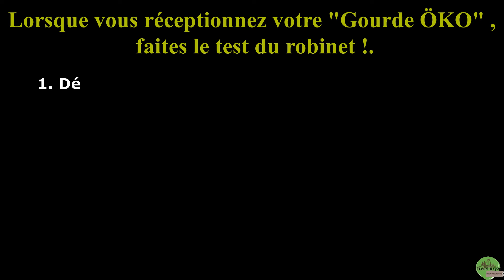Ma Gourde filtrante OKO, le meilleur filtre à eau pour partir a l'aventure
Présentation de la gourde filtrante OKO.

 Dans cette nouvelle vidéo, je vous présente le nouveau système d'hydratation que j'ai testé tout le mois d'août 2024,
J'ai choisi la gourdes OKO Bleu 1 L (H: 26,5cm / ⌀: 8,5cm / P: 172gr)
Son corps est respectueux de l’environnement et elle peut également être recyclée très facilement.
Depuis 2018 « OKO EUROPE » la rend disponible à la vente pour tous les Européens.

Description :
La gourde filtrante ÖKO est indispensable lors de vos sorties rando-bivouac. Grâce à elle, vous obtiendrez une eau potable en filtrant les points d'eau douce (sources, rivières, lacs...) et sans alourdir votre sac à dos,  Elle se remplit facilement grâce à sa grande ouverture. La filtration est immédiate en pressant la gourde. Fabriquée en plastique (en polypropylène) sans BPA  ni agents toxiques, la gourde  Öko se lave à la main ou au lave-vaisselle (attention cependant, retirer le filtre avant de la nettoyer pour ne pas l'endommager).
Le filtre Öko permet une filtration en 3 étapes. Composé de fibres minérales naturelles incorporées de charbon actif, le filtre capte les contaminants en dessous du micron. Avec ses pores, aucune particule au dessus de 1,4 micron ne passera dans l'eau que vous consommerez. Enfin, "la technologie de Électro-Adsorption" elle finit le travail en piégeant les agents plus petits que le micron. Les virus, bactéries, protozoaires et autres micro-organismes, les métaux lourds, les médicaments ainsi que les micro-plastiques sont éliminés à 99,99%. Un filtre breveté par la NASA.

Durée de vie :
La gourde Öko peut filtrer jusqu'à 400 L d'eau (la durée de vie peut être moindre selon la qualité de l'eau que vous filtrer, avec un débit de 2 litres par minute - soit 6 mois d'utilisation quotidienne à raison de 2L/jour. Le filtre est à changer dès que le débit diminue. Et si vous craignez d'aller au delà de la durée de vie du filtre, Öko propose une application (Öko Counter) pour indiquer les remplissages au fur et à mesure de son utilisation, ce qui vous permettra de commander un filtre de rechange afin d'avoir toujours de l'eau potable à portée de main dans mon sac a dos.

         Je tiens à souligner que je ne suis en aucun cas lié avec la société et que je ne reçois aucune rémunération de la part de la marque ou des magasins Oko.(J’achète mon matériel moi-mêmes, avec mes propres revenus)...
De ce fait !!, C'est un réel plaisir pour moi, et ma seule récompense de pouvoir partager en vidéo afin de faire connaître au grand nombre de personnes, le meilleur matériel, afin de partir à l'aventure en toute confiance.

Voilà, je vous laisse le soin de regarder cette vidéo que j'ai réalisée ces derniers jours, une vidéo que j'ai minutieusement préparée avec le plus grand soin dans son montage !!. Surtout n'hésitez pas à me dire ce que vous en pensez dans vos commentaires que vous me laisserez, par avance merci à tous!.

À très bientôt les amis(e). David Aventure-Nature.

Matériel Vidéo :
Go-pro 8
VideoMicro, Microphone Auxiliaire
Mon Petit trépieds
Le Grand Trepieds 1,58m
Batterie Externe Solaire
Batterie de rechange